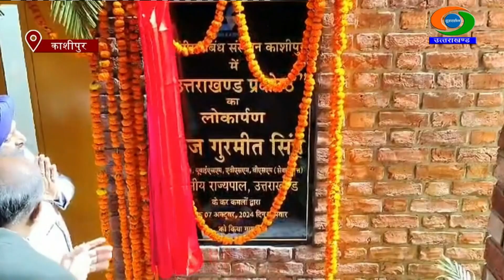राज्यपाल उत्तराखंड सेल की स्थापना के अवसर पर आयोजित कार्यक्रम में शामिल हुए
राज्यपाल गुरमीत सिंह आज आई.आई.एम-काशीपुर में उत्तराखंड सेल की स्थापना के अवसर पर आयोजित कार्यक्रम में शामिल हुए। उन्होंने कहा कि उत्तराखंड-सेल प्रदेश और आई.आई.एम-काशीपुर के लिए एक थिंक टैंक का काम करेगी जो राज्य और संस्थान के बीच एक सेतु की तरह होगा।